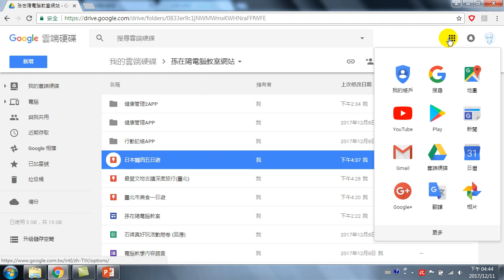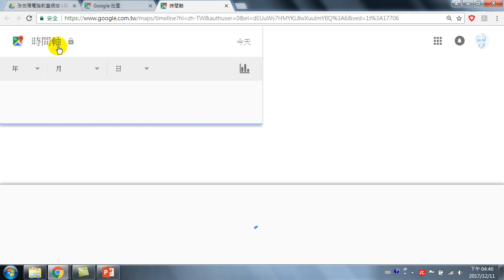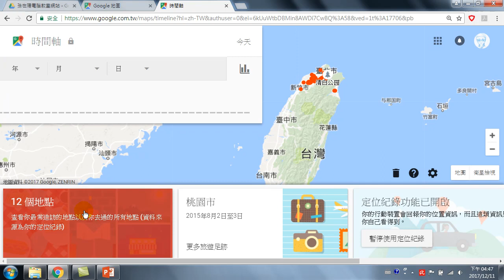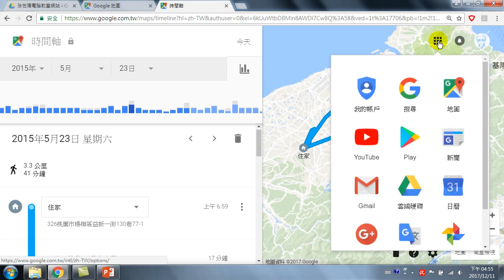20.Google地圖的行程規畫、您去哪都被Google記錄起來嚕(Google協同作業與雲端硬碟應用)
Google地圖的行程規畫、您去哪都被Google記錄起來嚕